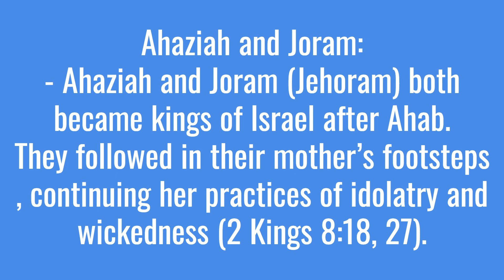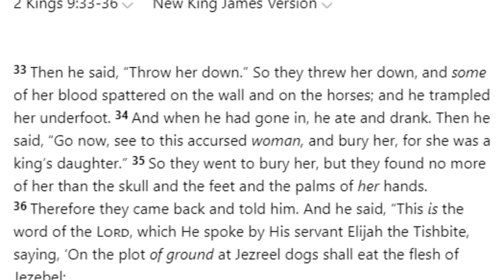Does Jezebel Murder Children| Who Is Jezebel? ( King Ahab) | The Divine Walk Podcast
Welcome To The Divine Walk Podcast

Follow Instagram: christforgivenessrepent
The Bible does not explicitly state that Jezebel murdered her own children. However, Jezebel, a queen of Israel and the wife of King Ahab, is depicted as a highly wicked and influential figure in the Old Testament. Her actions and influence led to significant turmoil and idolatry in Israel.

 Jezebel’s Actions and Influence

1. Idolatry and Wickedness:
   - Jezebel promoted the worship of Baal and Asherah, leading the Israelites away from the worship of Yahweh. She supported and sustained prophets of Baal and Asherah while persecuting prophets of the Lord (1 Kings 18:4, 19).

2. Murder of Naboth:
   - Jezebel orchestrated the false accusation and subsequent stoning of Naboth to seize his vineyard for King Ahab (1 Kings 21:1-16). This act highlights her willingness to commit murder to achieve her goals.

3. Persecution of Prophets:
   - Jezebel sought to kill Elijah and other prophets of the Lord, showing her ruthless determination to eliminate opposition to her religious and political agenda (1 Kings 19:1-2).

Jezebel Children

Jezebel had several children, including Ahaziah, Joram (Jehoram), and Athaliah.

1. Ahaziah and Joram:
   - Ahaziah and Joram (Jehoram) both became kings of Israel after Ahab. They followed in their mother’s footsteps, continuing her practices of idolatry and wickedness (2 Kings 8:18, 27).

2. Athaliah:
   - Athaliah married Jehoram, king of Judah, and brought the influence of her mother’s idolatry to Judah. After her son Ahaziah’s death, Athaliah seized power and murdered all possible heirs to the throne, except for Joash, who was hidden by his aunt Jehosheba (2 Kings 11:1-3).